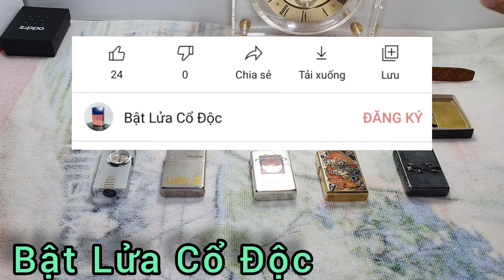(99) Bật Lửa cổ Thụt Sĩ 1950s , cò mổ Nhật độc lạ đồng thao , Zippo bảng giới Hạn hiếm New.